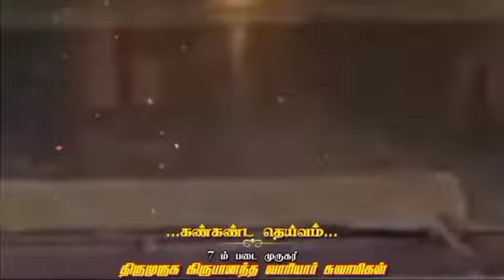October 30 செங்குந்தர் குல கிருபானந்த_வாரியார் குரு பூஜை விழா.